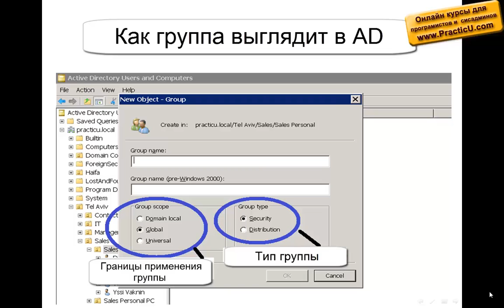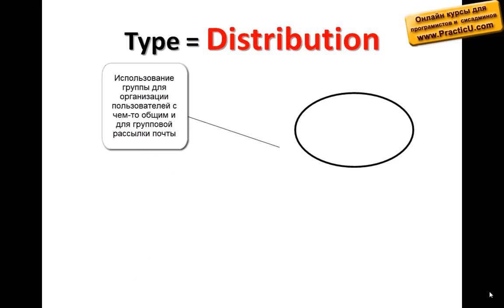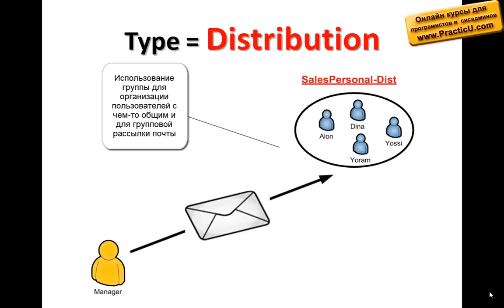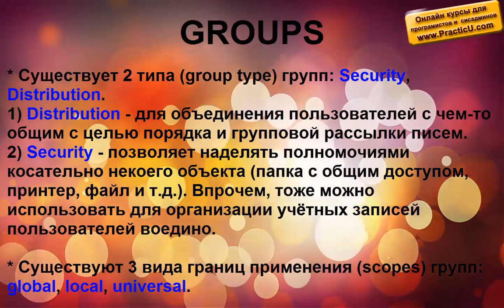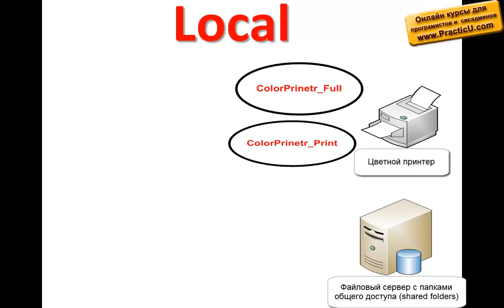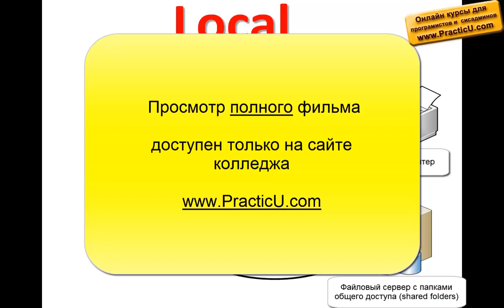Типы групп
Курс системных администраторов - MCSA 2016 / 2019